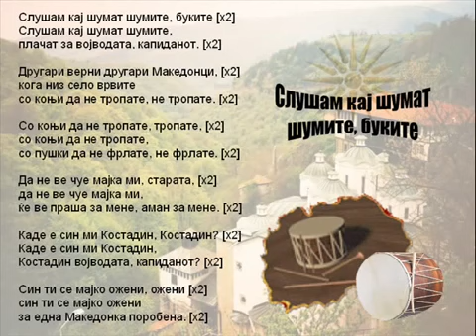Slusam Kaj Sumat Sumite Bukite Macedonian Song